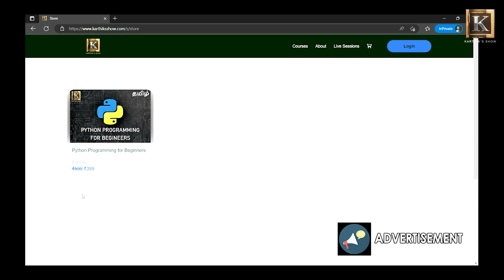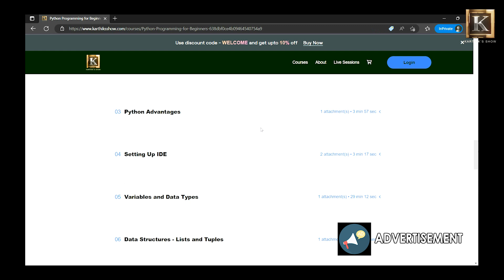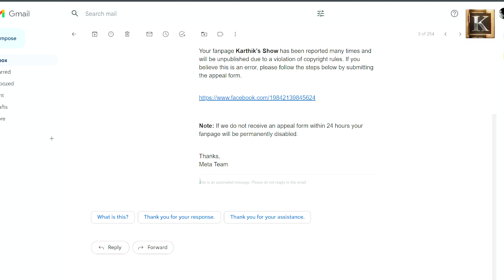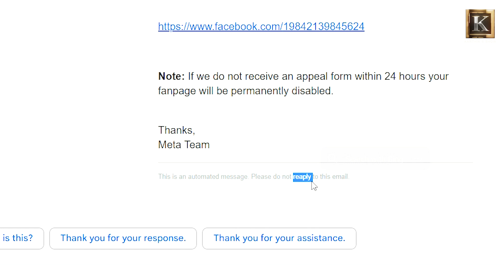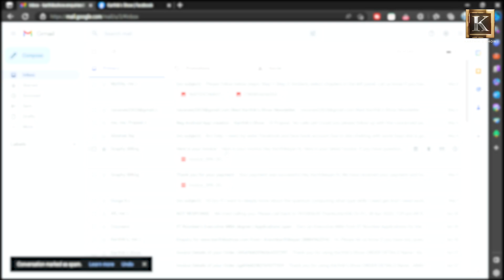கவனமாக இருங்கள்! எனது சிஸ்டத்தை ஹேக் செய்ய முயன்றனர் 😱😟 | What is Cyber Security? | Karthik's Show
This video explains in Tamil, what is Cyber Security? Tips to keep us safe from Cyber-attacks. I have also shared my experience with Cyber threats. Please go through the links provided in this description below for more details.